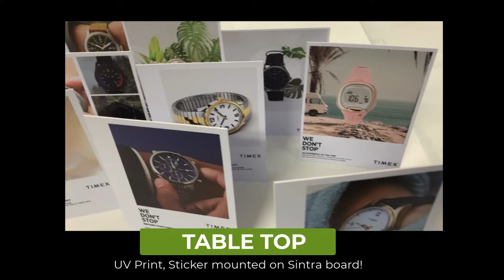TABLE TOPS | Sticker mounted on Sintra Board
Why is PVC Board a good choice for table tops?

PVC boards score better when compared to traditional plywood. It is especially relevant when it comes to signage and table tops in particular.
Among the many applications for which PVC boards are highly useful are:
They are low priced and provide value considering their superior durability.